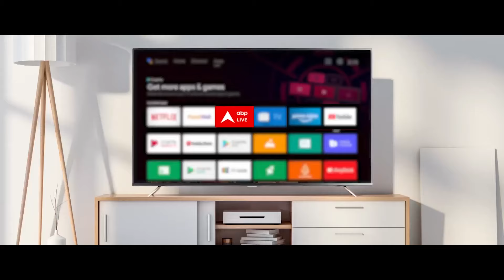अभी 10 सालों तक और प्रधानमंत्री बने रहेंगे Narendra Modi, खुद ही इंटरव्यू में किया खुलासा